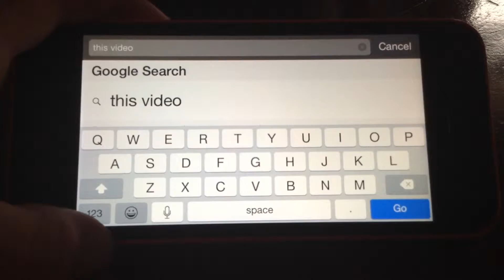GeoTube HD React To Captain America Civil War TRAILER!!!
It's Finally Here! & Merry Christmas & Happy Hanukkah!!!